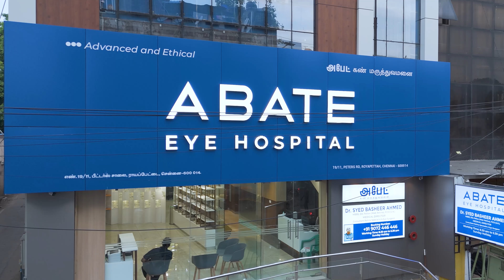We’re excited to showcase the brand-new Abate Eye Hospital Chennai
Take a virtual tour of our state-of-the-art facility and discover the advanced technology, expert care, and compassionate services that make us a leader in eye care.

பார்வைக்காக நாங்கள் எப்பொழுதும்
Abate Eye Hospital Chennai
19 Peter's Road, Near by Mir Sahibpet Bus Stop,
Royapettah, Chennai

ABATE AS is a dynamic and forward-thinking organization committed to providing world-class eye care to the community. The group operates eye hospitals, optical stores and educational institutions in Kerala and Tamil Nadu, including Kerala's first approved BSc Optometry program and multiple optometry colleges. The group upholds values of integrity and innovation, creating value in everything they do. With a vision to become an apex-level autonomous higher education and research center.